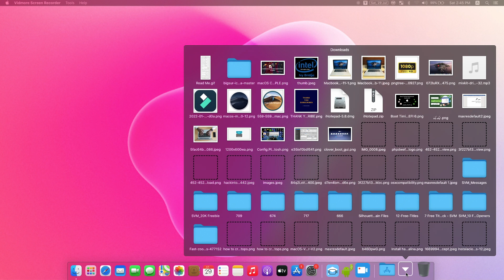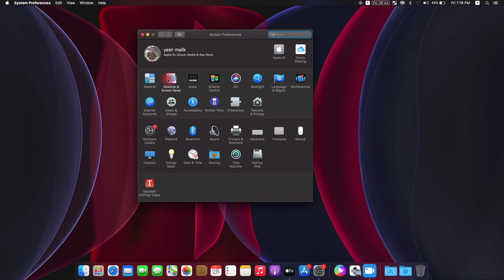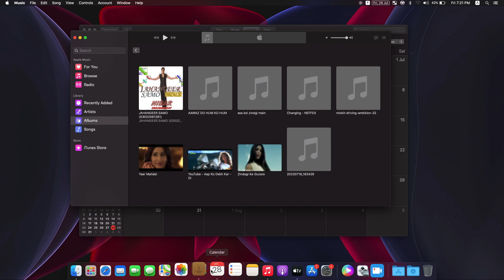macOS Bigsur Icons Install On macOS Catalina👍❤️😘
DOWNLOAD

AND

♥️COMMENTS